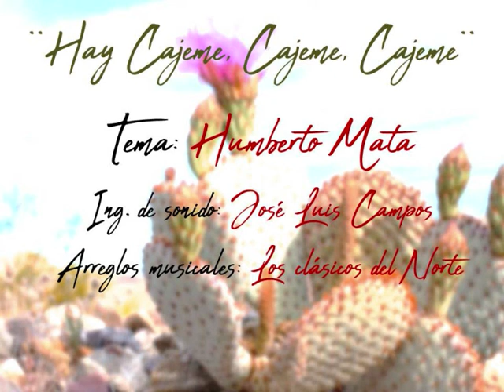Hay Cajeme, Cajeme, Cajeme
Hermosos recuerdos de Cajeme, acompañados de esta bella pieza musical que enaltece las bellezas de este lugar tan cálido y maravilloso.

Tema: Jesus Humberto Mata Ramos
Ing. de sonido: Jose Luis Campos
Arreglos musicales: Los Clásicos del Norte